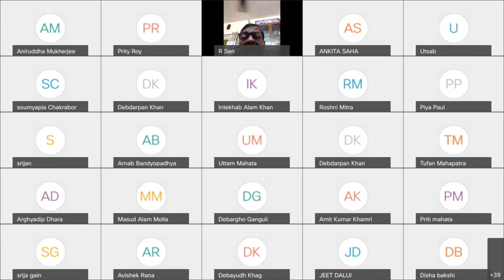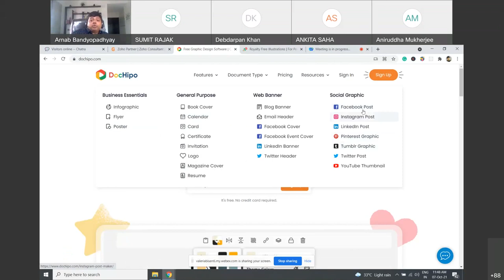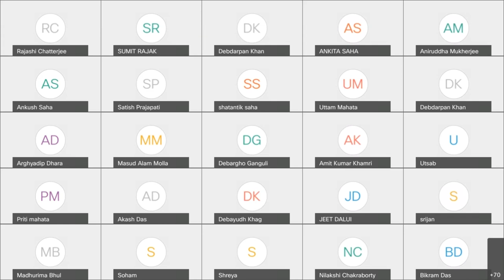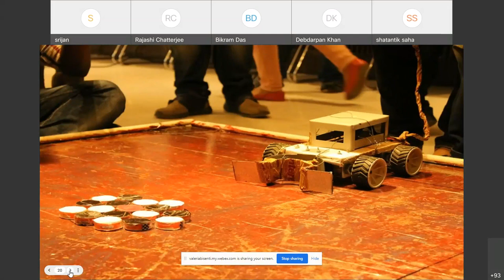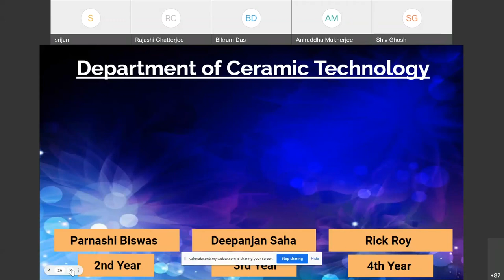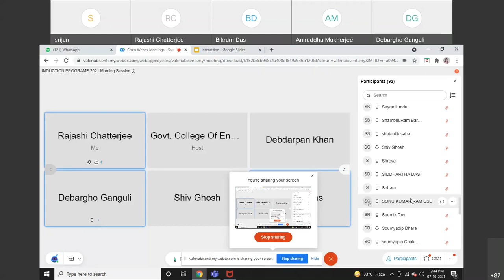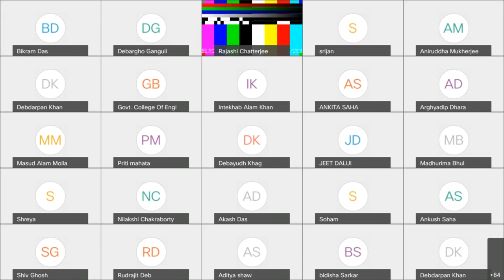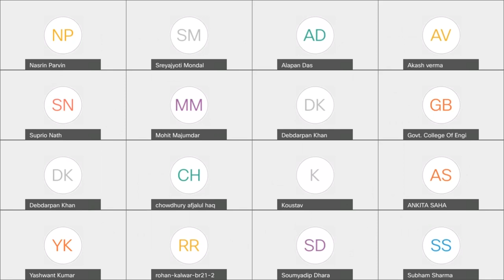GCECT INDUCTION PROGRAME 2021 - Morning Session 7th October, 2021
Distinguished Speaker:
Mr. Arnab Bandopadyay, CEO, Golden Lion
Topic – Make in Kolkata (11:00 a.m- 11:45 p.m)

Next: Interaction with Student Welfare Association (11:45 pm – 1:30 pm)